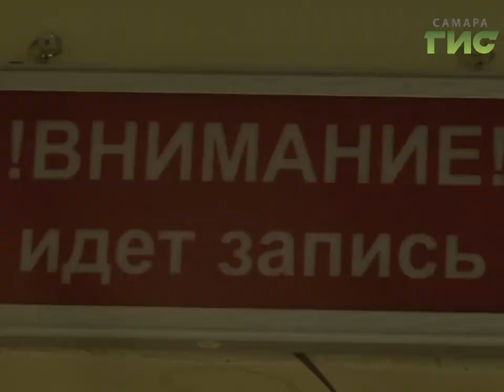Настройся на ГИС! Клип к юбилею любимого телеканала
В съемках приняли участие все сотрудники телеканала "Самара-ГИС". Автор — Марианна Мирная.